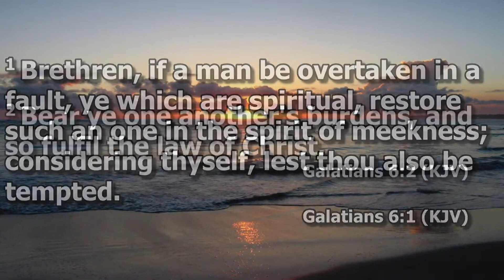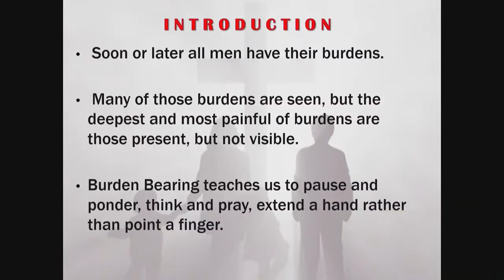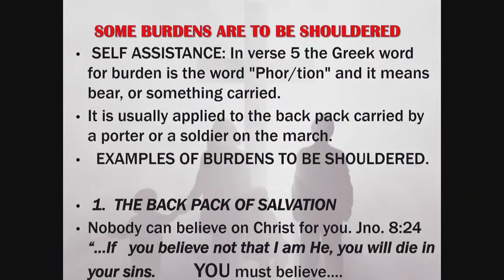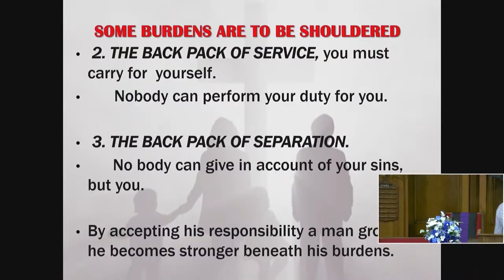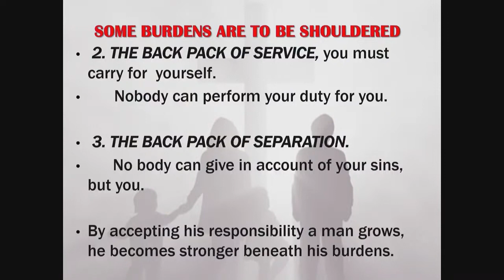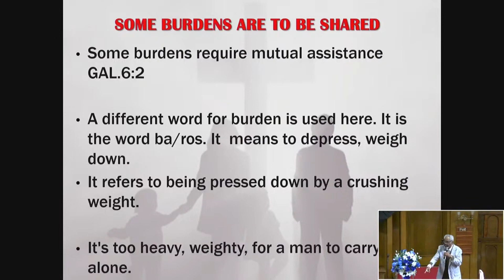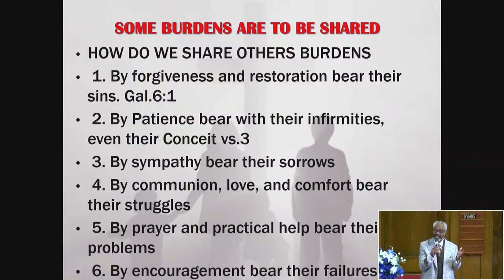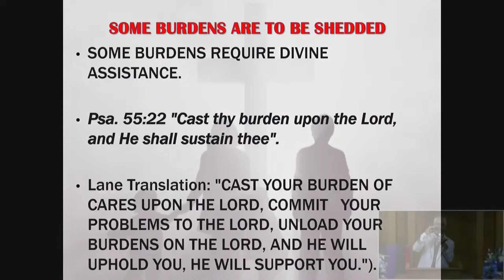Bro David Lane Sr Living With Life's Load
Speaker:   Bro David Lane Sr
Subject:  Living With A Life Load
Galatians 6: 1-5